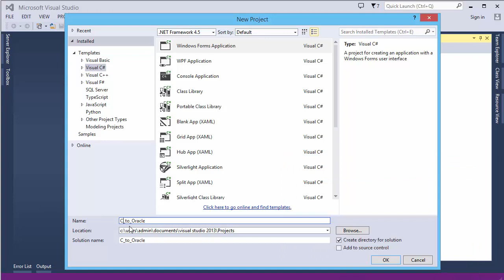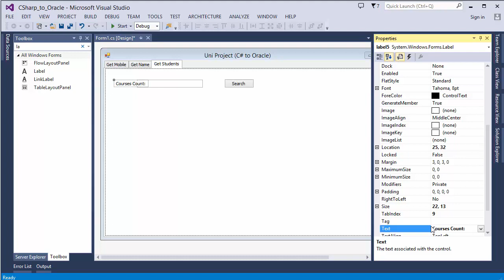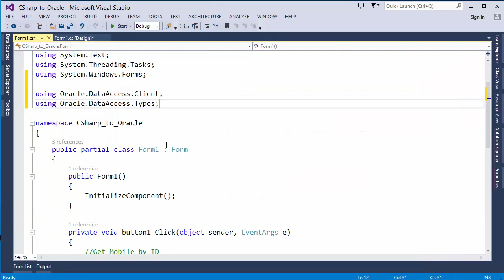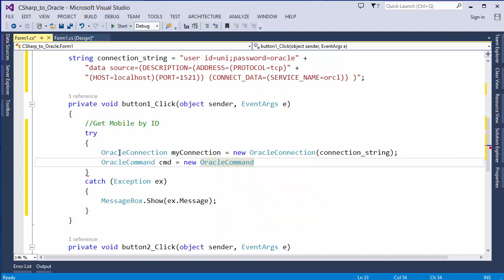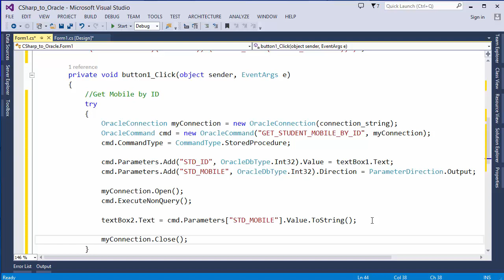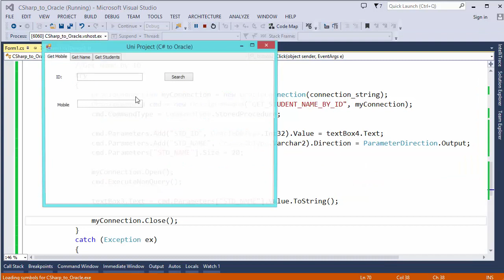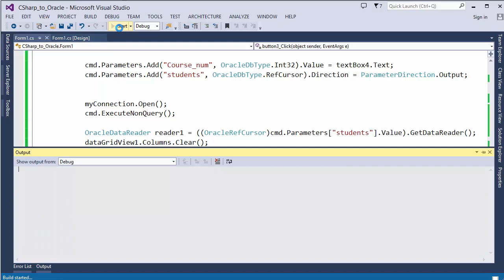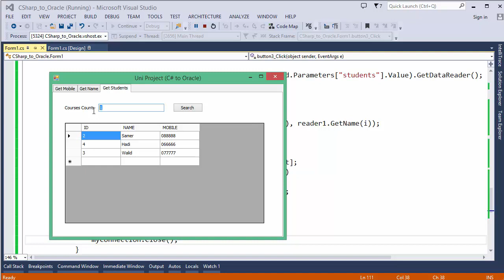#20. Intro to Oracle PL/SQL ( C# to Oracle Procedure - part 2 of 2) مقدمة لاوراكل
كيفية ربط برنامج سي شارب مع بروسيجر من الاوركل سيرفر, وذلك ارسال براميترات للبروسيجر واعادة رقم او نص او كورسر